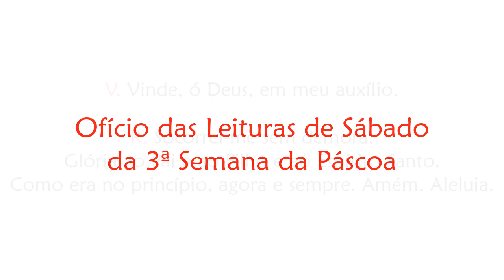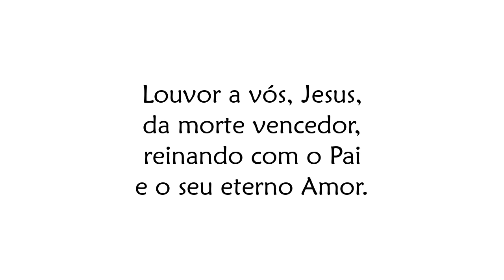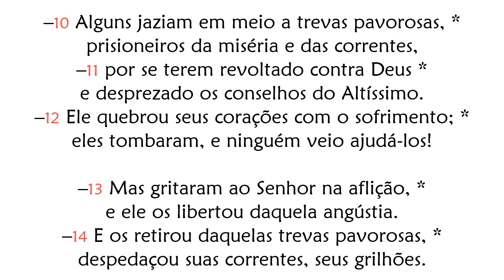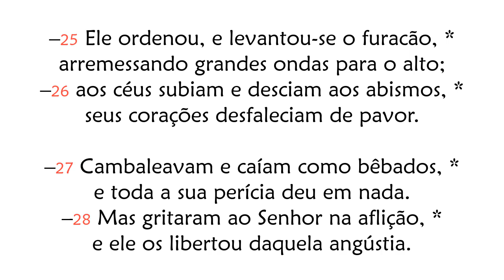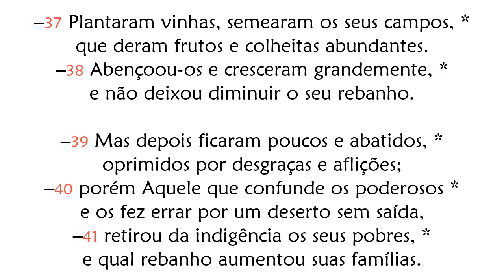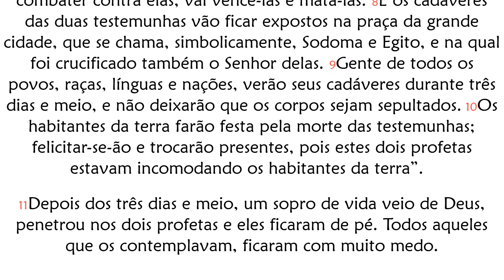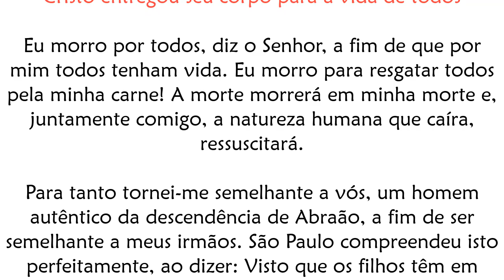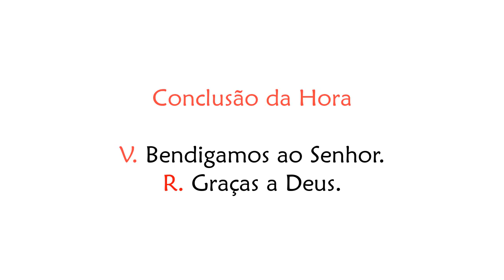Ofício das Leituras de Sábado da 3ª Semana da Páscoa